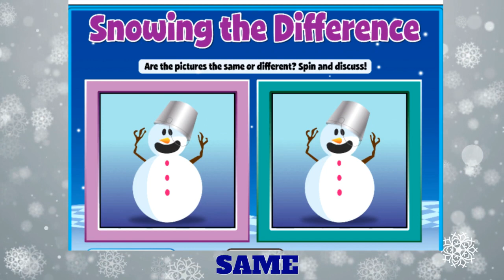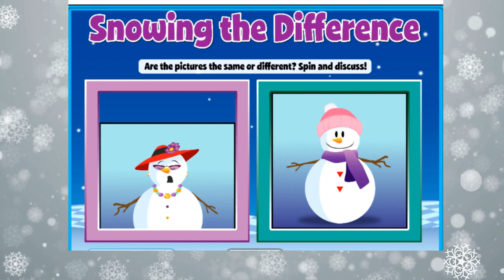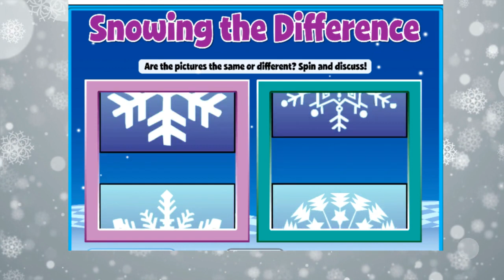Same or Different Snowmen and Snowflakes?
Can you tell if the pictures of snowmen are the same or different?  Also, can you tell if the pictures of the snowflakes are the same or different?  Have Fun!  Enjoy!